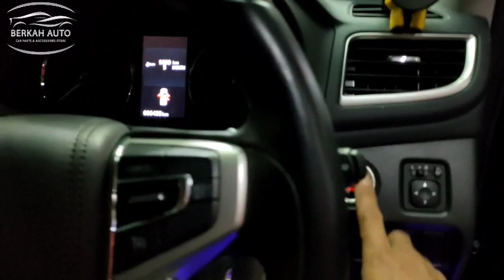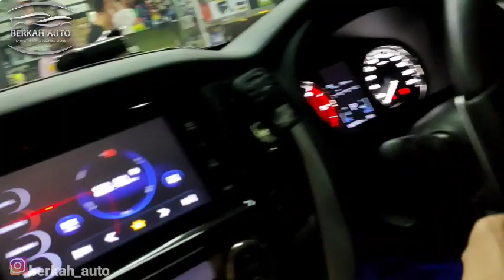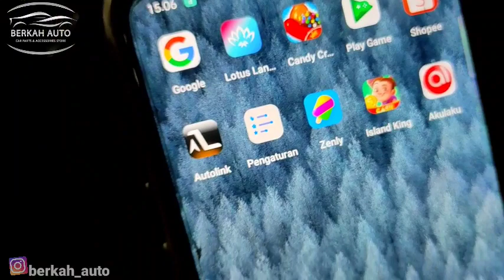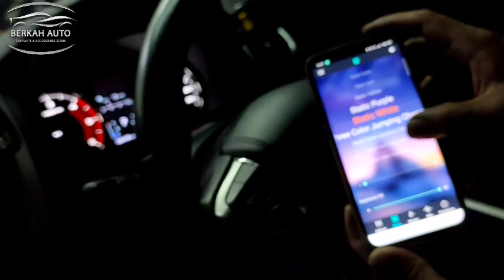LAMPU INTERIOR MITSUBISHI PAJERO 2021,JADI MEWAH GARA GARA 👉INI JON,,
assalamualaikum selamat datang di channel kami BERKAH AUTO 🇮🇩 Alhamdulillah hari ini saya akan aploud mengenai LAMPU LED INTERIOR mobil MITSUBISHI PAJERO
kami menyediakan berbagai macam accesories mobil

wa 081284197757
wassalamu'alaikum warahmatullahi wbarakatuh